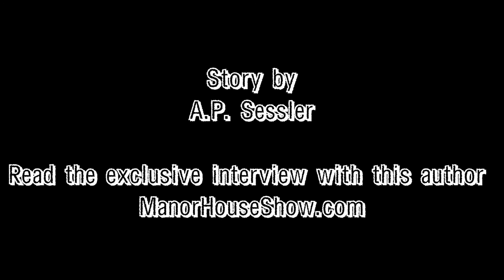The Phantom Collection 8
The Bosun’s Whistle - A sea ship’s crew finds an uninvited guest living among them.

WARNING
The following program contains dark content that may be unsuitable for some listeners. Discretion is advised.

RATE | REVIEW | SHARE
Leave a rating, review, and general feedback. Share with others and spread the word.

CREDITS
Story: A.P. Sessler
Cast: Rock Manor | Chris Ford | Aiko van Wingerden
Sound Effects: EttalSFX